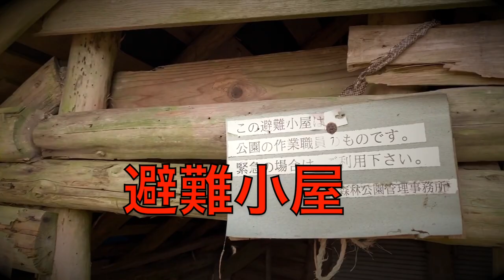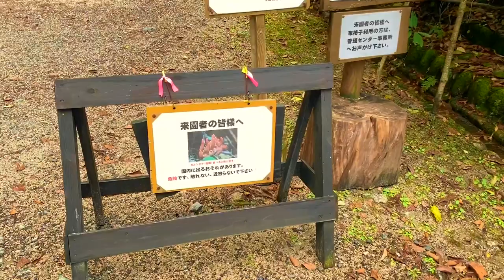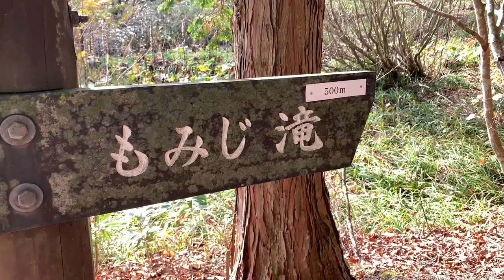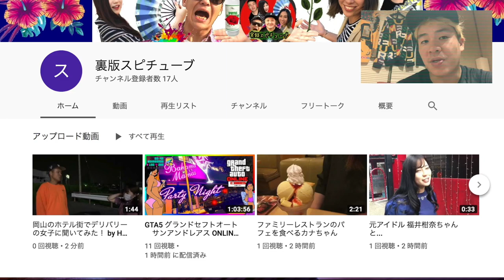紅葉の秋 2019 【不眠登山 】《岡山県北の山でオールで単独激走》滑落事故 高確率 ニコニコ動画 ライブ配信レベル？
登山場所:岡山県立森林公園　岡山県苫田郡鏡野町上齋原332-8.
コンディション: 二日酔いからのJob早朝終わりの登山、ブーツが若干靴づれぎみ
...んな感じでも登れます。休憩ナシで途中走ったりで2-3時間です！登山経験そんなになくてもなんとか登れます。
途中急斜面35度くらい(滑落危険は４０度以上)ありますがちゃんとゆっくり降りればなんとかいけます！11月末から４月末は雪のシーズンの為、閉園です。